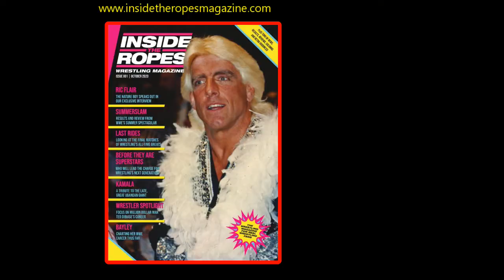MORE INFO ON THAT NEW PRO WRESTLING MAGAZINE!!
You fans who have demanded a need to go back to the classic days of Pro Wrestling magazines have had that need answered -- INSIDE THE ROPES WRESTLING MAGAZINE is here for you!